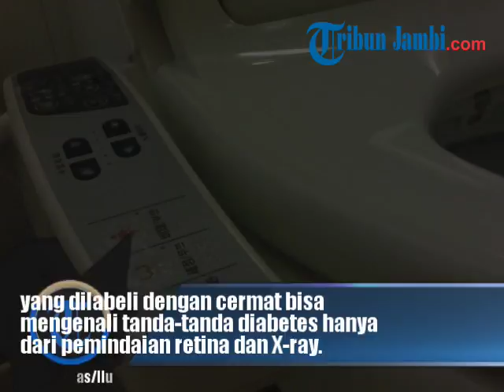Toilet di Masa Depan Diprediksi Bisa Deteksi Penyakit lewat Tinja dan Urine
TRIBUNJAMBI.COM - CEO sebuah perusahaan teknologi, Micron Technology baru saja mengungkapkan pandangannya tentang artificial intelligence (AI) atau kecerdasan buatan.

Dalam konferensi Techonomy, Sanjay Mehrotra, CEO tersebut mengatakan bahwa mungkin saja AI dipasang di toilet pada masa mendatang.

Toilet AI ini bertujuan untuk memindai kotoran agar bisa mendiagnosis penyakit seseorang. Mehrotra berpikir toilet pintar ini akan menghemat waktu Anda pergi ke dokter.

"Ilmu kedokteran akan menuju pada presisi pengobatan dan kesehatan," ungkap Mehrotra dalam konferensi Techonomy 2018 di San Francisco dikutip dari Cnet, Senin (12/11/2018).

"Bayangkan toilet pintar di masa depan yang akan menganalisis kotoran manusia secara real time setiap hari. Anda tidak perlu pergi ke dokter setiap enam bulan. Jika tanda penyakit muncul, Anda akan bisa mendapatkan diagnosisnya lebih cepat karena analisis urin dan tinja," sambungnya.

Seperti yang kita ketahui, wajah ilmu kedokteran telah berubah dengan adanya AI. Misalnya saja, sistem AI yang dilabeli dengan cermat bisa mengenali tanda-tanda diabetes hanya dari pemindaian retina dan X-ray.

Hal inilah yang membuat Mehrotra berpikir bahwa AI juga akan digunakan pada toilet di masa depan.

Apalagi, kita mengetahui sampel tinja dan urine sudah sering digunakan dalam membantu mendiagnosis berbagai penyakit.

Penggunaan toilet pintar di masa depan bisa menghindari ketidaknyamanan dalam pengambilan sampel tinja dan urin.

Dilansir dari Daily Mail, Selasa (13/11/2018), Mehrotra juga mengatakan bahwa laporan dari toilet pintar ini bisa diunggah ke internet untuk dikirim ke dokter.

Pemikiran Mehrotra ini bukan yang pertama. Para ilmuwan di Cambridge University pada Juli lalu mengungkap bahwa mereka sedang mencoba membuat toilet yang bisa menguji kadar gula darah dan alkohol urine.

Toilet cerdas mereka bisa mengetahui apakah seseorang mengalami depresi, hamil, perokok atau menggunakan narkoba.

Pada 2015, sebuah perusahaan Jepang mengumumkan telah menciptakan toilet yang bisa mengukur tingkat aliran urine seseorang. Cara ini bisa menunjukkan masalah kanker prostat atau kandung kemih.